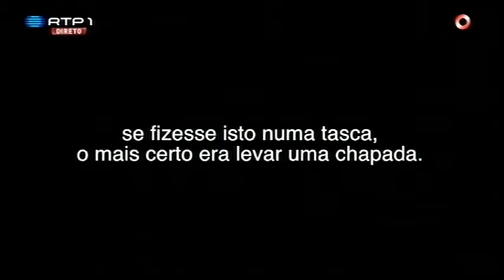Chinês Nilton 5 Para a Meia Noite